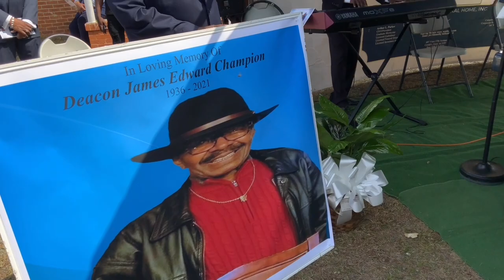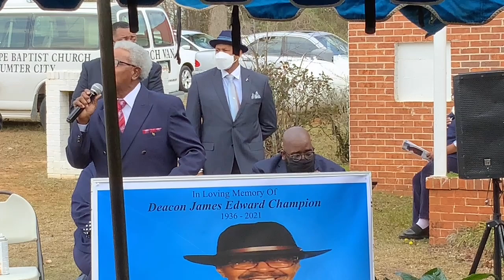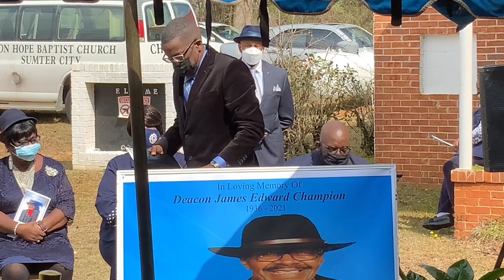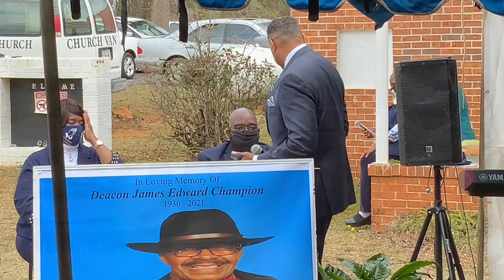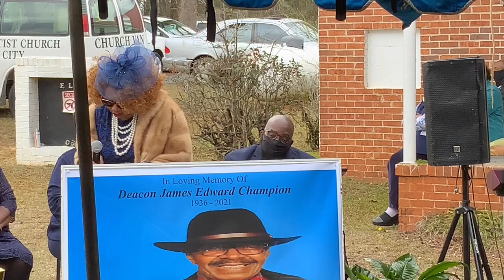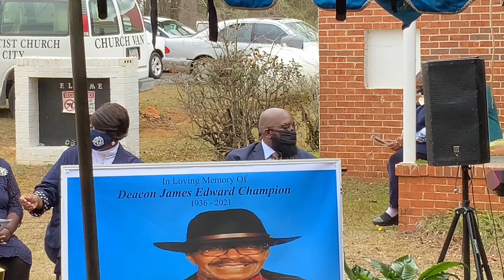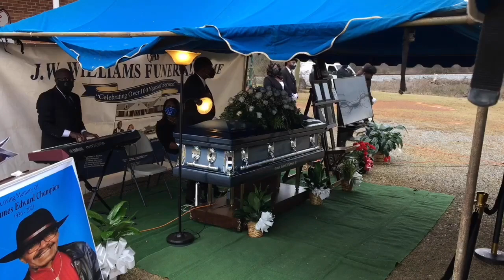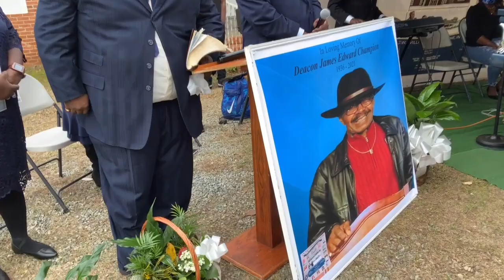Funeral Service of Deacon James E. Champion, Sr.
December 07, 1936 - February 28, 2021
Zion Hope Baptist Church- Sumter City, Georgia
Reverend Horace Holloway, II - Officiating Minister
Reverend Elvin J. Mallory. Sr. - Eulogist